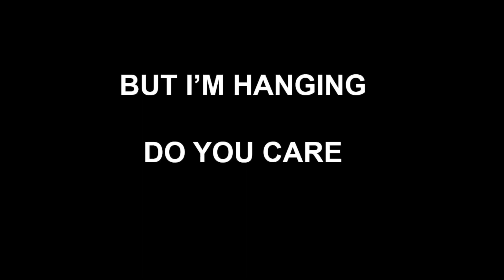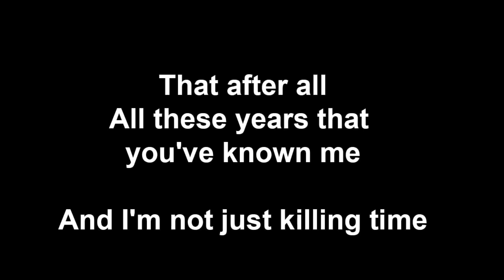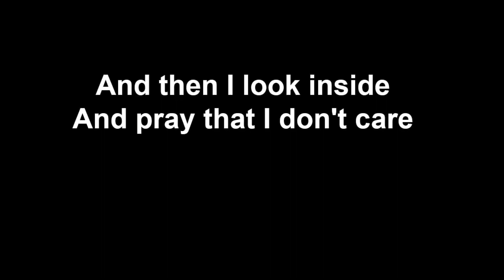SLEEP - Savatage (LYRICS)